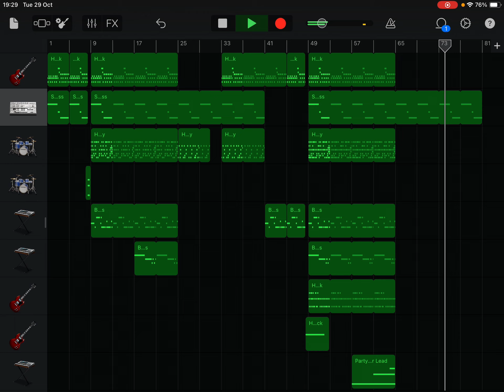No one ever knew, until I told you. | hbxnnick